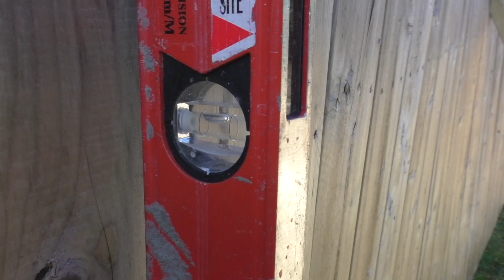Hurricane fence #4 Kubota BX tractor digging, Moose visits and stays a while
Hurricane fence #4 Kubota BX tractor digging, Moose visits and stays a while. A young male moose appeared out of no where and settled in for a number of hours. He might have been there long before I noticed him. At any rate he seemed very comfortable in the area even though I was working on the tractor and moving around. Eventually a noise scared him and he ran off.
Here's links to all six tractor videos in this series:
Hurricane fence #1 Kubota BX Removing stumps with the backhoe to make room
Hurricane fence #2 Kubota Bx backhoe digging holes, installing strut, and backfilling
Hurricane fence #3 Kubota BX backhoe work clearing land and installing struts
Hurricane fence #4 Kubota BX digging, Moose visits and stays a while (This video)
Hurricane fence #5 Kubota BX installing last struts today
Hurricane fence #6 Kubota BX landscaping and road gravel